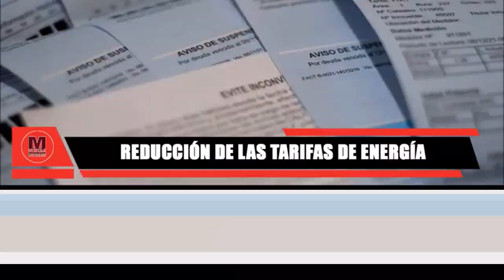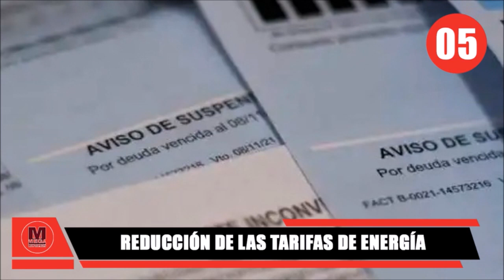BRAVA DISCUSIÓN SOBRE LA REFORMA A LA SALUD y otras Noticias Económicas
Noticias economia del momento en colombia y el mundo.